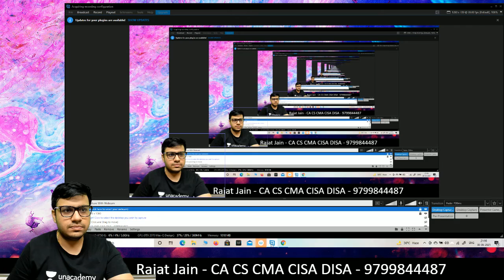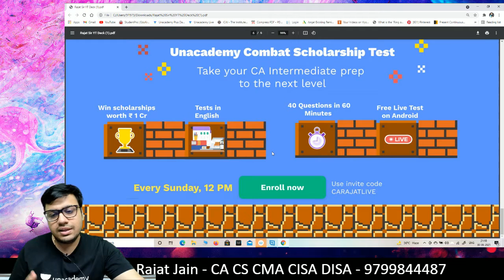Unacademy COMBAT - Win your own CA Inter Coaching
use code CARAJATJAIN or CARAJATLIVE to enroll.

or download the unacademy learning app